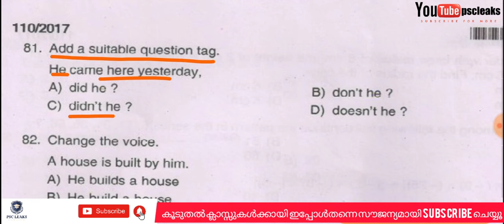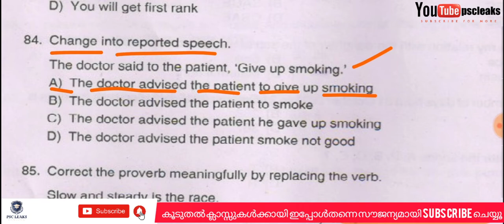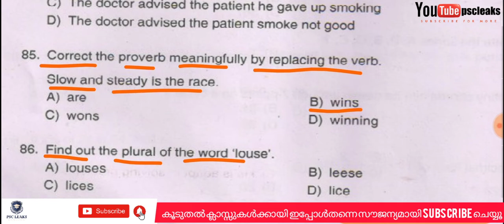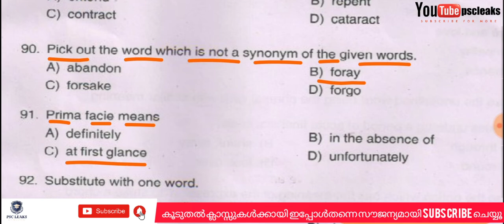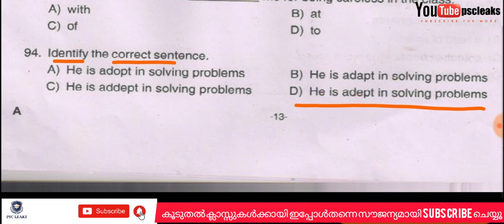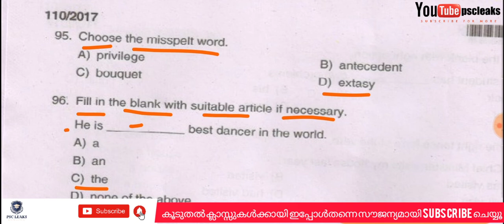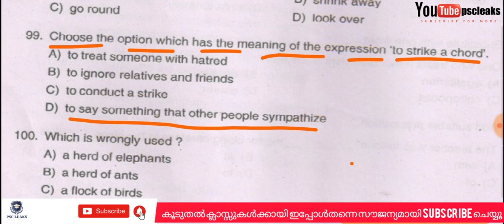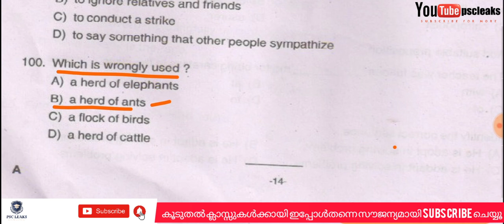FIREMAN PREVIOUS QUESTION PAPER | FIREMAN ENGLISH PREVIOUS QUESTIONS | FIREMAN PREPARATION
fire man English previous questions and answers psc
fireman previous question paper 2017
fireman previous year question paper pdf